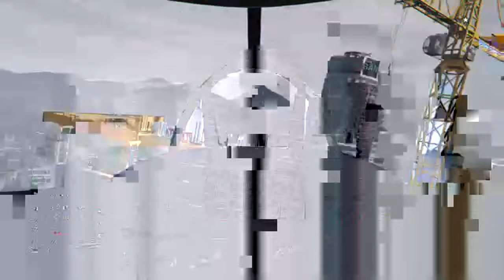GRAND THEFT AUTO FIVE ONLINE MULTIPLAYER GAME